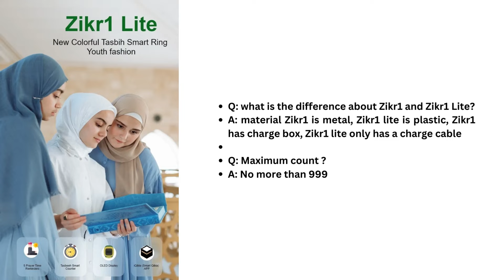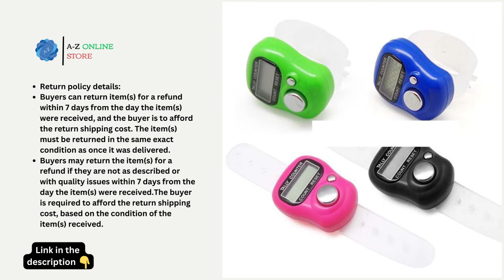Top 3 Tasbeeh For Ramadhan-Ul-Mubarak | Muslim Tasbeeh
🤑You Save: Up To -58%

*Best regards*,
@azonlinestore Team